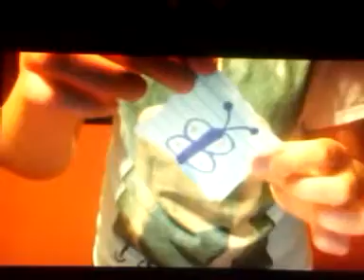Perfect Two BY Auburn